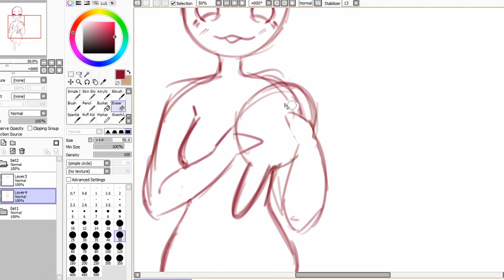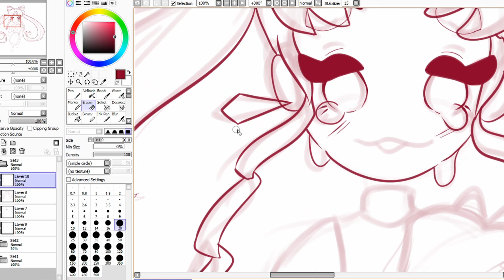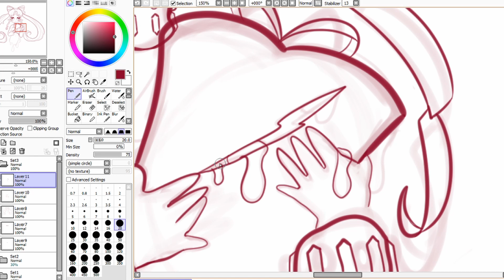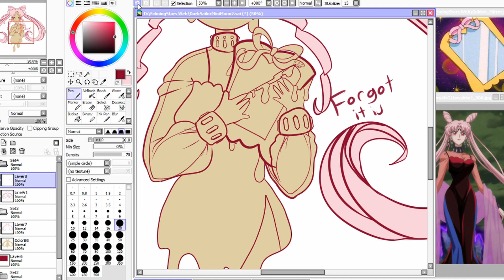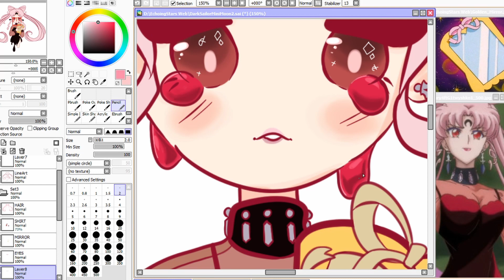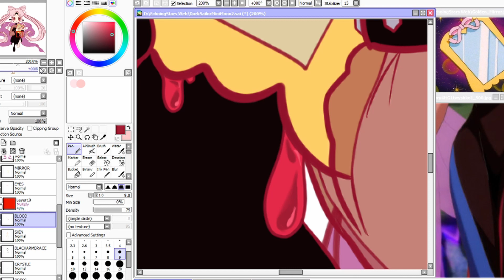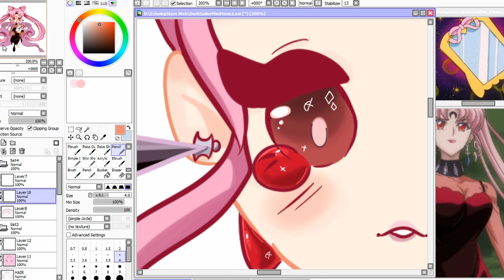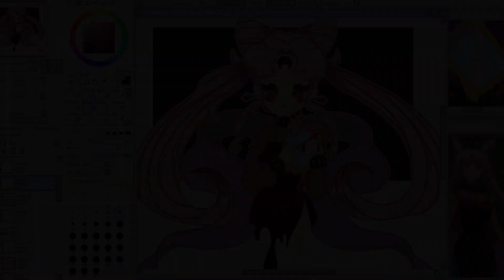【Speedpaint】Sailor Moon - Black Lady - (JDJStarArts)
★Ellos this is KiyokoHoshi here and this is my first speed paint and I am very happy on how it came out, hope you all enjoy it.

★Info★: I do have a DA but im deleting old stuff and fixing it up.

★Drawing program: Paint Tool SAI
★Tablet: yiynova msp19u
★Recording: Open Broadcaster Software
★Video editing and post-processing: DaVinci Resolve

I do not claim any of these songs, they where made by other users.